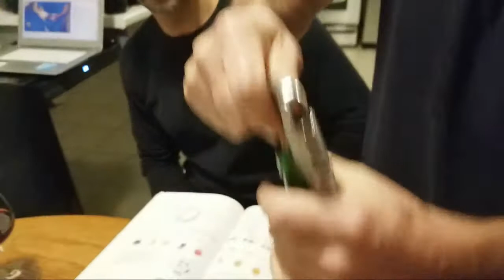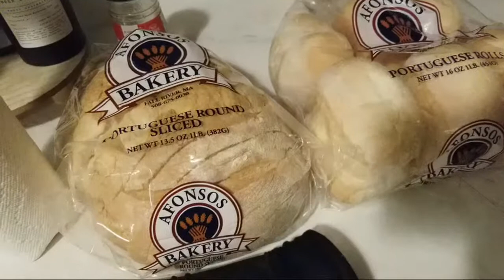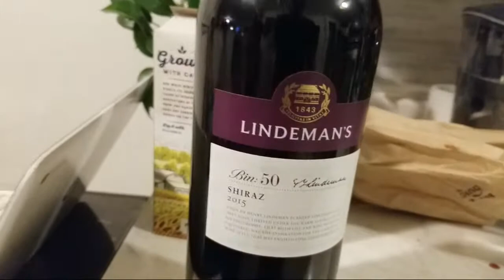Drinking Wine On A Friday Night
Join us as we drink a wine from 2000 that was not stored properly. we taste test several wines, hang out and show you how to properly open a bottle of wine.